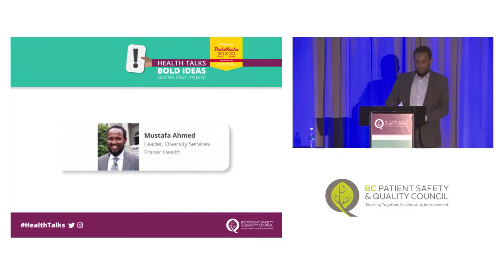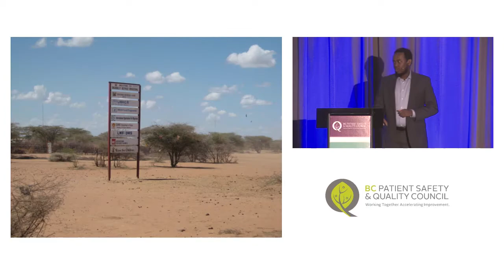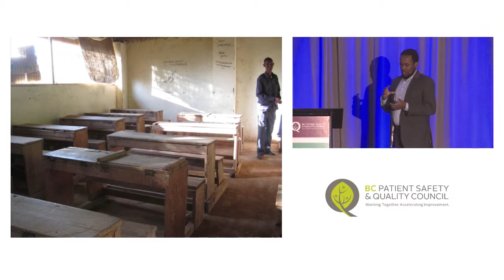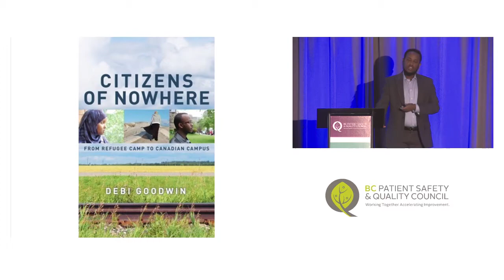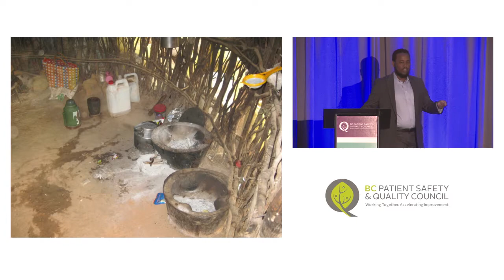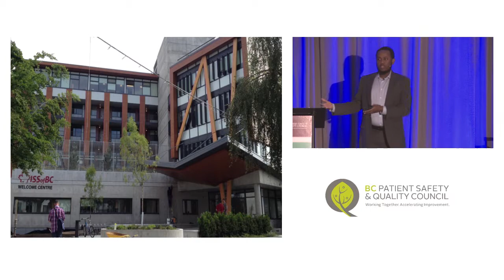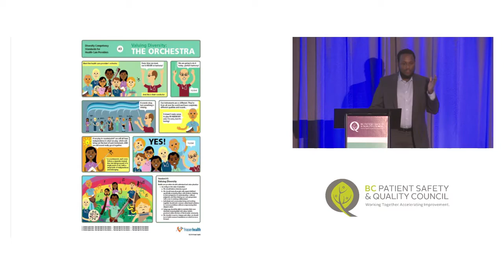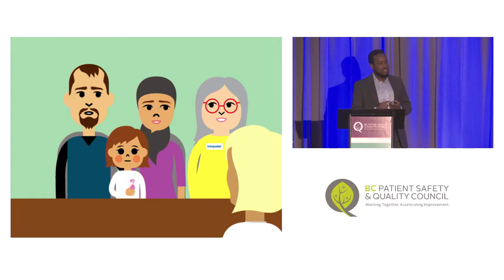Mustafa Ahmed - Making Life Better for Refugees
Mustafa Ahmed was born in Somalia, but when war broke out he traveled as a young child to Dabaab, the world's largest refugee camp in Kenya. The impact of education for him and the other children in the camp was profound, and he was able to attend UBC as a sponsored refugee student, arriving in 2007. Today he is a Leader, Diversity Services at Fraser Health, working to improve the quality of life for refugees arriving in Canada.

Health Talks took place on February 21, 2018. Watch the videos of our other Health Talks 2018 speakers:

Check out PechaKucha presentations from past Health Talks!

To learn more about the BC Patient Safety & Quality Council,